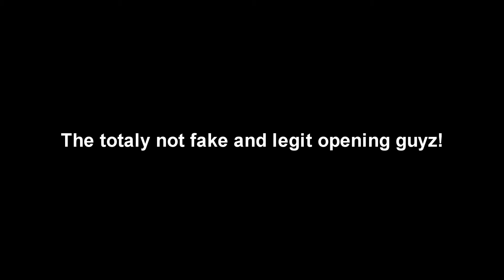The Divisions totally not fake intro OMG LOL (parody)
With all the idiots comparing The Division to Destiny I just HAD to make this video. BTW apart from loot using the same color scale that nearly ALL loot based games use there is NOTHING similar between the two.